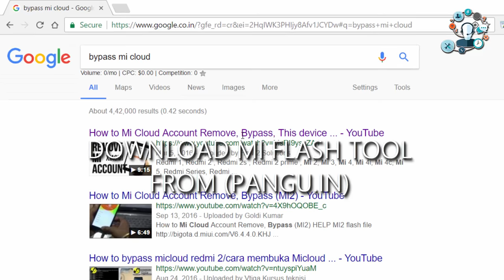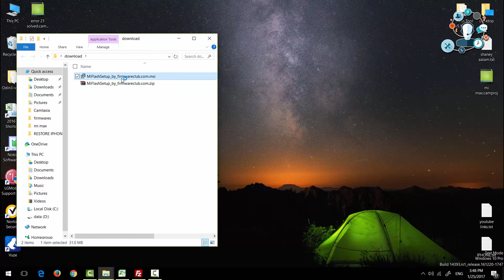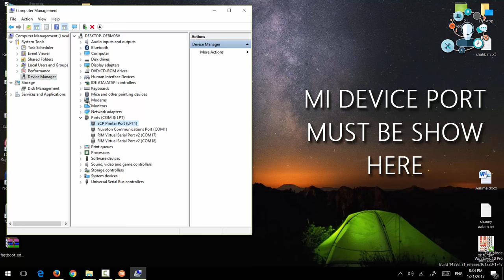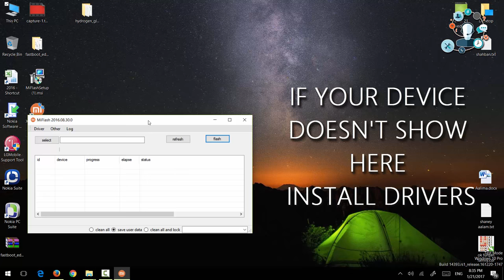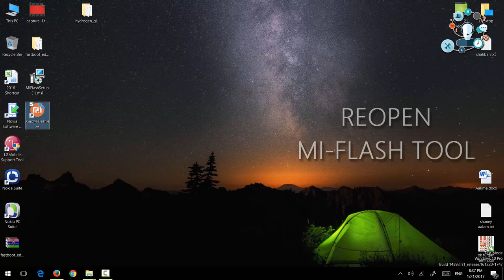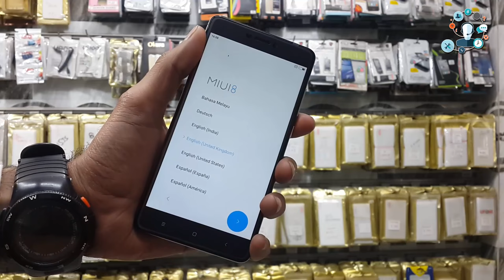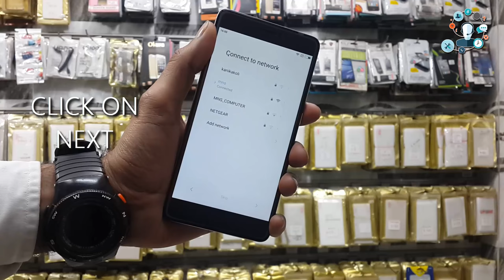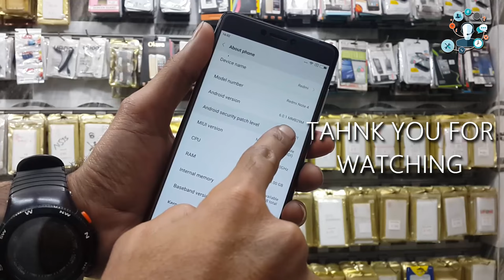Mi Note 4 Note 3 || How to unlock pattern lock/Password Xiaomi, 3S Prime, mi4, mi4i WordPress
Mi Note 4 Note 3 || How to unlock pattern lock/Password Xiaomi, 3S Prime, mi4, mi4i

unlock mi device
download mi unlock tool
i.mi.com reset password
mi unlock app
mi account unlock number
mi unlock couldn't verify device
id.mi.com reset password
i.mi.com forget password

Xiaomi Redmi 3S Plus,
Xiaomi Redmi Note 4,
Xiaomi Redmi 3S Prime,
Xiaomi Redmi Pro,
Xiaomi Redmi Note Prime,
Xiaomi Mi Note Natural Bamboo Edition,
Xiaomi Mi Note Pro,